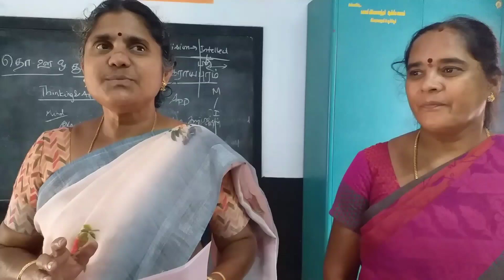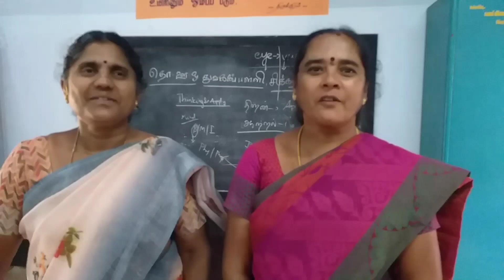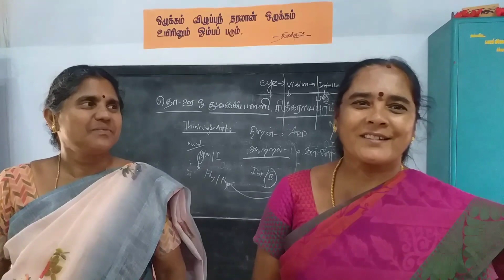Feedback by SikarayarapiramT. p.u.p. school teachers on orientation session on MENTALLIGENCE